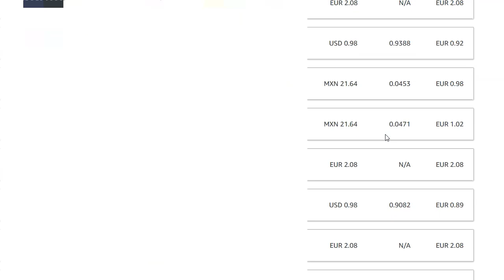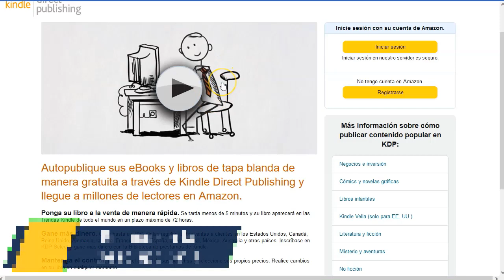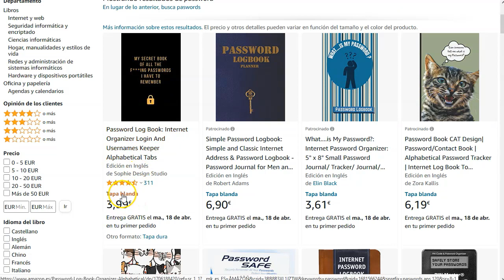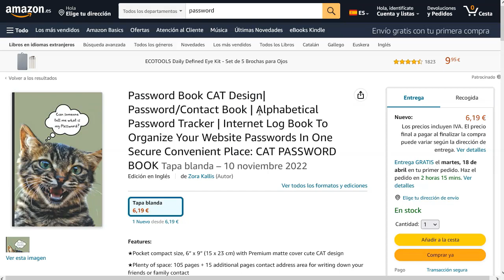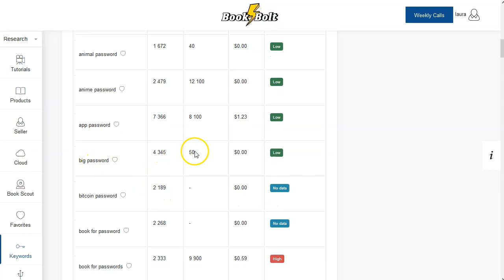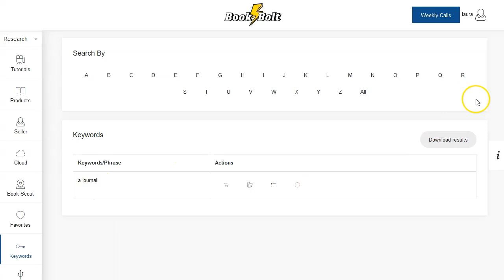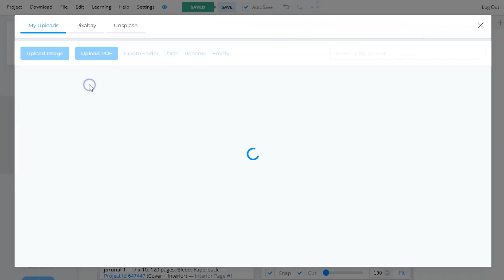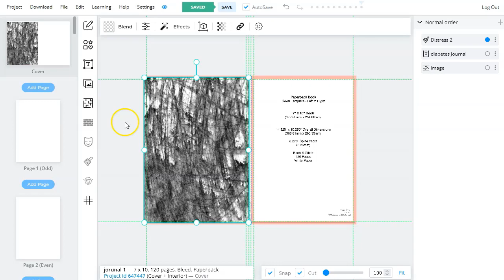247 por semana con amazon kdp ¡sin escribir!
¡Hey marketers!

Hoy tenemos un video muy especial.
Se trata de ser unos best seller sin escribir ni una sola línea.
Es una forma rápida, bueno no muy rápida, de generar ingresos sin demasiado esfuerzo.
Esta forma tiene dos maneras, una gratuita y otra pagando.
Si puedes hacer el esfuerzo, es mejor pagando, porque te ahorras mucho trabajo.
Aunque, no es obligatorio.

Pero no le doy más vueltas porque este es un video muy rápido y muy al grano.
Toma nota, miralo varias veces y ponlo en marcha.

¡VAMO$!

Saludos
Betty Romerito

★★⚠️IMPORTANTE ⚠️★★